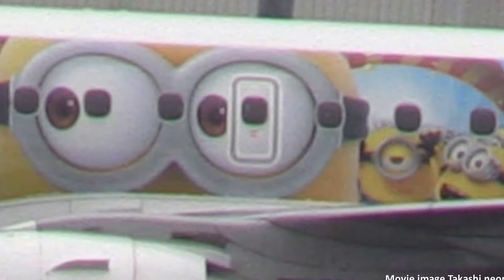ミニオンズJet J-AIR in 函館空港 2017.12.7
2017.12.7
函館空港　UNIVERSAL STUDIOS JAPAN　ミニオンズJet
Embraer　ERJ-190-100（ERJ-190STD)JA248J